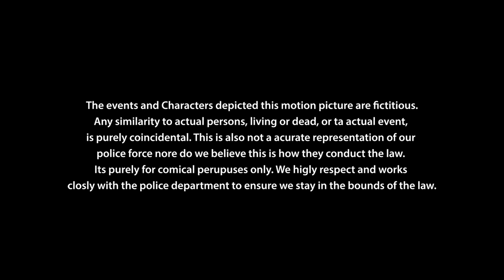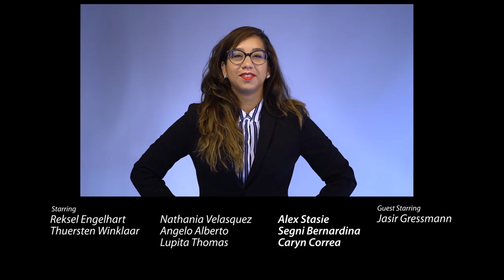S2 E:1 - THE INTERVIEW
Big i Mac ta wordu di interview door di Achmed. Achmed ta hopi enteresa den un kaso spesiek ku nan ta bezig ku ne. Kim i Johan ta sali afo dikon Achmed ta asina enteresa riba e un kaso aki.